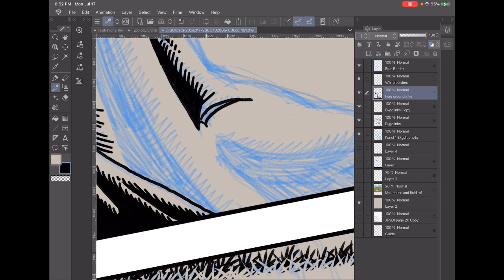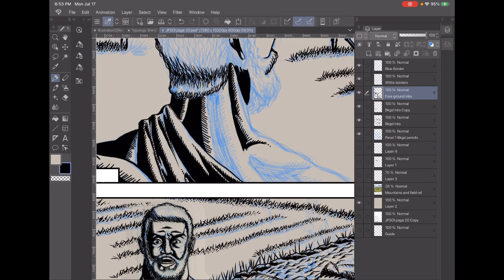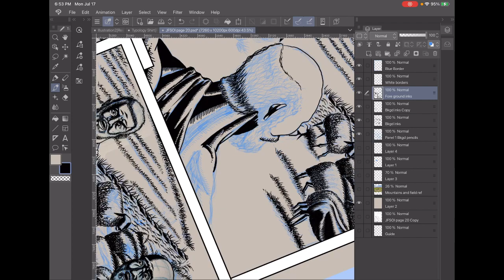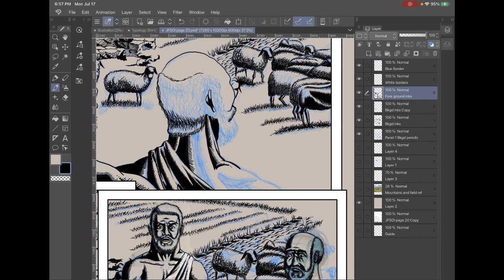Drawing page 20 of my comic "Joseph: Favored Son of Israel". 071723_12